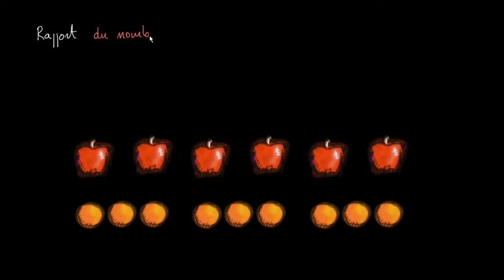La notion de rapport